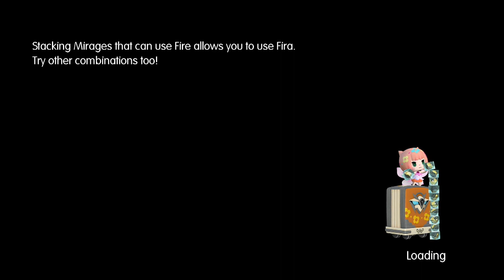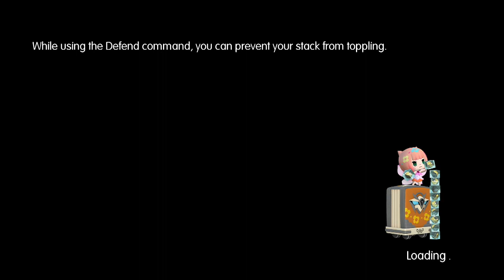Let's Play World of Final Fantasy - PS4 - (Gameplay + Walkthrough) Part 36 - Cloud Strife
Let's Play World of Final Fantasy Part 36 - We meet three new characters in this episode: Cloud, Celes, and Cid. We then head to the Train Graveyard and fight some new mirages such as Imps and Vampires.